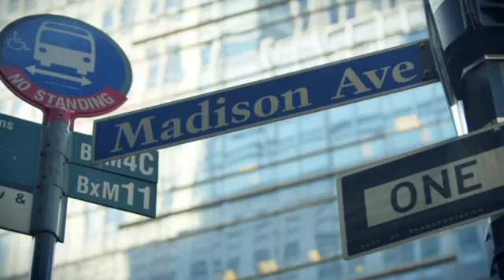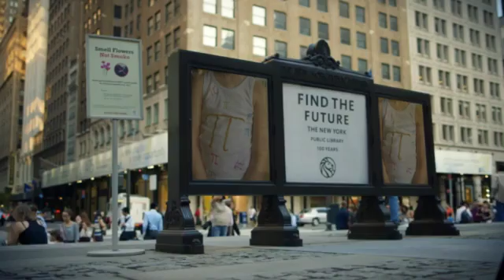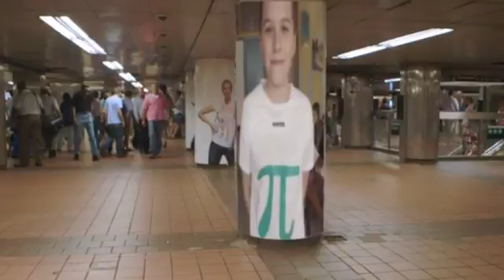TIME TO MEET WITH PI